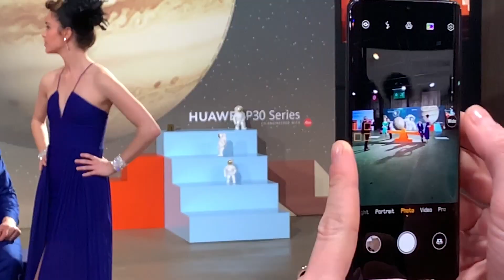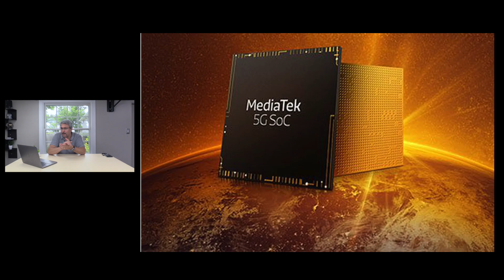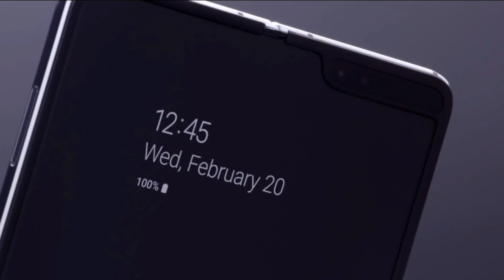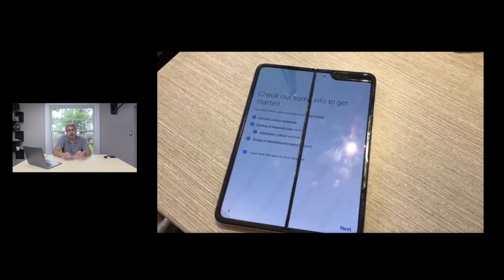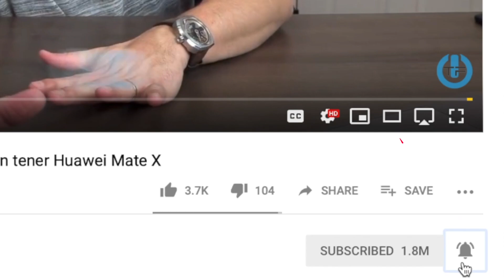Galaxy Note 10 filtrado, iPhone flexible, Mediatek 5G modem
Hoy vamos con el video de Noticias hablaremos del filtrado del Samsung Galaxy Note 10, iPhone con pantalla flexible, Procesador Mediatek 5G Modem, Galaxy fold y la última noticia de este producto y mucho mas, no se pierdan de lo último de las noticias Tech.